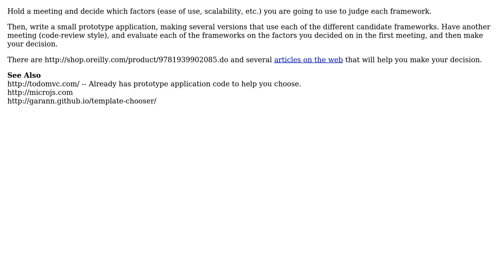Software Engineering: Advice for Evaluating Web Frameworks (or software libraries in general)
With thanks & praise to God, and with thanks to the many people who have made this project possible! | Content (except music & images) licensed under CC BY-SA | Music | Images & others | With thanks to user Ryan Badour user Robert Harvey and the Stack Exchange Network Trademarks are property of their respective owners. You are responsible for your own actions.